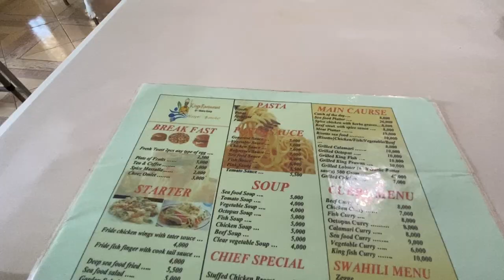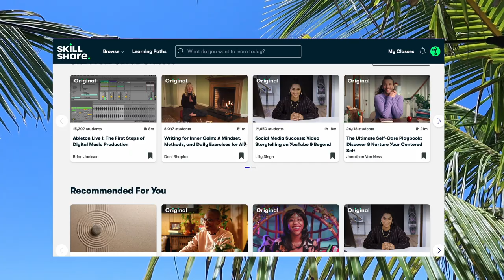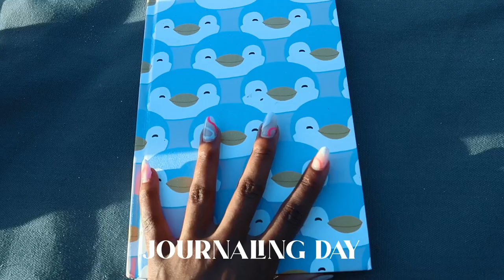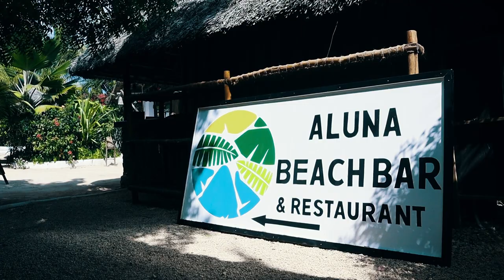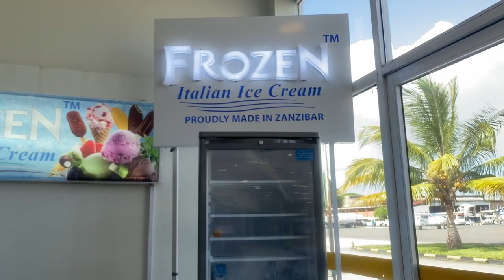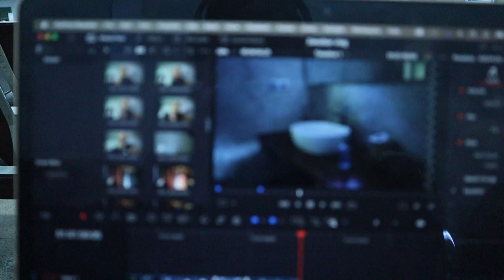Nungwi, Zanzibar Solo Trip Part 2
📩Dear Tfam,

Welcome back to another video! This video is all about my solo trip to Nungwi, Zanzibar. I impulsively decided to book a flight 2 days before my birthday. My solo trip to Zanzibar was amazing! I literally swam with the turtles! I hope you enjoy this video as much I enjoyed editing.

🌸Things I did/ mentioned:
My outifts were all from: Shop cider
Swimming with the turtles: 10$

🌸Frequently asked questions:Where am I from:  KenyaFilming equipment: Canon eos M50Editing software: Lumafusion & Filmforth What I study: Law, currently in fourth year